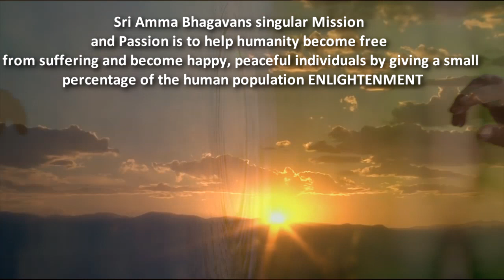Life After 74000 Deeksha Yagna #20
Participants share their present state in the video.